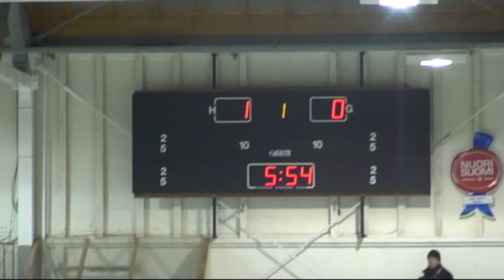Karihaaran Tenhon 100-v. Juhlaottelu: Tenho vs. VKV 20.3.2010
Perinteikäs urheiluseuramme joka oli meille monille toinen "isä" täytti v. 2010 tasan 100 vuotta. Seuran toiminta ei ole nykyään niin laaja  kun se oli vuosien saatossa. Sen voin kirjoittaa ja vakuuttaa, että Karihaaran Tenho tulee olemaan aina sydämmessäni.

Taustaa:
Karihaaran Tenho on vuonna 1910 perustettu kemiläinen urheiluseura. Alkuvuosina seuran lajeihin kuuluivat voimistelu, paini, hiihto ja yleisurheilu. Lajivalikoima kasvoi toisen maailmansodan jälkeen muun muassa nyrkkeilyllä, painonnostolla, jalkapallolla, koripallolla ja jääkiekolla. Erityisesti painissa ja nyrkkeilyssä Tenhon urheilijat ovat saavuttaneet menestystä SM-tasolla.

Jääkiekossa Tenho pelasi korkeimmillaan Suomen sarjassa, toiseksi korkeimmalla sarjatasolla, kahden kauden ajan. Jalkapallossa seura pelasi yhteensä kahdeksan kautta Suomensarjassa 1960-luvulla. Vuonna 1955 seura voitti Työväen Urheiluliiton jalkapallomestaruuden ja kaudella 1957 se eteni Suomen Cupissa välieriin.

Nykyisin seuralla ei ole enää kilpailutoimintaa.

-AaaPee Harju

Tenhon joukkue:

mv. 1 Kari Laitila
mv. 35 Ari-Pekka Harju

3 Pekka Jänesaro
4 Arto Hiltunen (A)
5 Eero Kallio
6 Jari Romo
7 Jouni Lyytinen (A)
8 Juhani Himanka
10 Kari Kotkansalo
11 Jukka Vaaramaa
12 Johanna Koskinen
13 Marko Virtanen
14 Erkki Mankki
15 Timo Kajosmäki
16 Ville Seppänen
18 Leo Mattila
19 Jani Kivakka
20 Esa Karjalainen
21 Jukka Ikäläinen
22 Timo Skyttä
23 Pekka Rajala

Valmentajat: Allan Jänesaro ja Esko Mansikkala
Joukkuenjohtajat: Harri Kivakka ja Riku Leminen

Tuomarit: Jarmo Kallio, Aimo Juopperi, Heikki Ulen